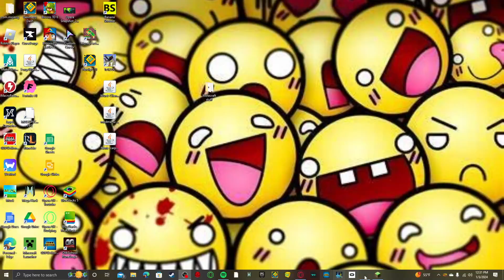Epic 3x3 vault piston door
My attempt on a 3x3 vault piston door.

(thumbnail is random image on my computer lol)